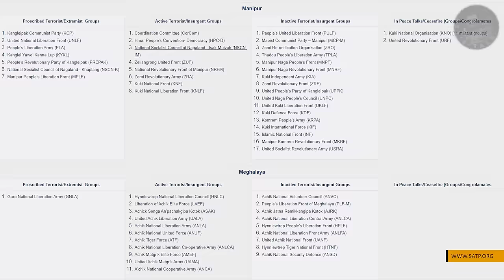EP01 - Decoding The Northeast India with Rami Desai Ji (Full version) | The GyanJaraHatke Show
In this enlightening podcast episode we are Decoding Northeast with Rami Desai Ji, join us for a deep dive into the intricate world of Northeast India with Rami Niranjan Desai, an accomplished Author, Anthropologist, and scholar specialising in the region. Uncover the fascinating background and unconventional career of Ma'am Desai, who is presently a Distinguished Fellow at India Foundation and Consulting Editor at Global Order

The conversation begins by exploring Ma'am Desai’s inspiration to become an anthropologist and her keen focus on ethnic identity, tribal issues, and insurgency. Delve into the complexities of the Bangladesh Election, understanding the issues it was fought on, and the active role the US played in meddling. Discover India's stance and its impact on the relations between India and the US

The focus then shifts to Manipur, exploring its uniqueness among other North-East states, current demographics, historical reasons for ongoing problems, and key factors contributing to the problem. Analyse the role of state leadership, the 6th Schedule, and the potential impact of religion on violence. Examine arguments about Manipur's historical connection to India and explore potential solutions and the way forward. The podcast concludes with a broader discussion on the integration of the Northeast with the rest of the country and lessons learned to prevent future incidents.

Join us for a thought-provoking conversation that unveils the complexities, challenges, and potential solutions for North-East India. Don't miss this opportunity to gain valuable insights from Rami Niranjan Desai's expertise in the field.

Timeline:
00:00 - Flashback
00:53 - Introduction to the Guest and Podcast
02:04 - Welcoming Rami Ma'am
02:47 – What is the educational background of Ma'am & Inspiration for North-East?
10:59 – What is Anthropology: Evolution and Western Influence?
17:07 – How was the study of Tribal Civilization Post-Independence
24:10 – Why is there a Disconnect with Northeast Civilization & What is the importance of Social Sciences?
31:04 – How the British Influence on Northeast Culture & Introduction of Missionaries?
35:59 – How Christianity Spread Rapidly in the Northeast?
47:40 – What are the multiple lenses to observe the North-East Region?
57:16 – What is the “Idea of Race” introduced by the British and Its Influence in the region?
01:06:04 – What is the Inner Line Permit in the Northeast? Why it was introduced?
01:15:38 – What changed in North-East Post-2014
01:33:16 – What is the reason behind the Conflict and Insurgency in North-East Compared to Other Regions?
01:41:04 – What are the North-Eastern Perspectives towards the Rest of India?
01:48:27 – What is going on in Manipur?
01:48:27 – What is the role of China & ISI in Manipur? How the external agencies influence the region?
01:57:59 – What is the trajectory of the Manipur Conflict and its Impact on Myanmar
02:08:04 – How the illegal Immigration aggravated the conflict, CAA & NRC, and Relations with Bangladesh
02:13:44 – Why US is interested and interfered in Bangladesh Election

This is a sister channel of GyanJaraHatke. We provide Knowledgeable content in simple language with a touch of humour.

1. Personal Views of Guests: All views, opinions, suggestions, or instructions expressed by our esteemed guests on "The GyanJaraHatke Show" are entirely their own and independent. The host of the podcast, Saurabh Maheshwari, neither supports nor opposes the views, opinions, suggestions, or instructions provided by the guests. The show is a platform for diverse perspectives, and the views expressed do not necessarily reflect those of the host or the podcast.

3. Copyright: We respect and comply with all content copyright laws related to YouTube.

Thank you for being a part of "The GyanJaraHatke Show" community. Your support and understanding are vital as we navigate these guidelines and policies to bring you the best content possible. Stay engaged, stay curious, and let's continue this journey together!